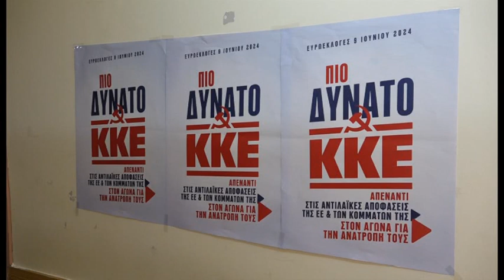Λάρισα Κεντρική προεκλογική συγκέντρωση ΚΚΕ στη Λάρισα 280524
Με  αφορμή  τη  μεγάλη  προεκλογική  συγκέντρωση  που  πραγματοποιεί  το  ΚΚΕ  στη   Λάρισα  στις 31  Μαίου    τα  τοπικά  κομματικά στελέχη  παραχώρησαν  σήμερα  συνέντευξη  τύπου   στη  διάρκεια  της  οποίας   κάλεσαν  τον  κόσμο   να   συμμετάσχει δυναμικά  στη  συγκέντρωση   και  να  στηρίξει   με  την  ψήφο  του  στις επερχόμενες Ευρωεκλογές    το  ΚΚΕ  έτσι  ώστε  να  μπει φραγμός στις  πολιτικές  που  γεννούν  δεινά  στις  ζωές  των  ανθρώπων, όπως τονίστηκε χαρακτηριστικά .